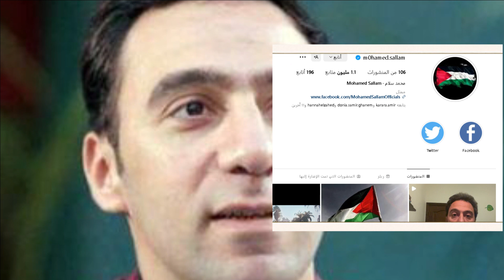أول رد فعل من محمد سلام على هجوم بيومي فؤاد 😥 انتهت الصداقة وبيومي يخسر متابعيه وجمهوره والمطعم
رد فعل من محمد سلام  على  هجوم بيومي فؤاد . وبيومي يخسر متابعيه وجمهوره والمطعم
شـاهد الفيديو ولا تنسي الإشتراك في القناة وتفعيل الجرس ليصلك كل جديد :